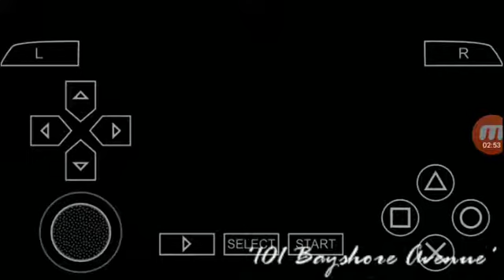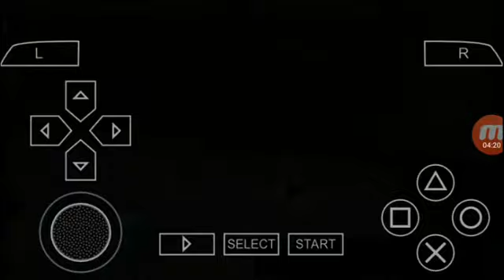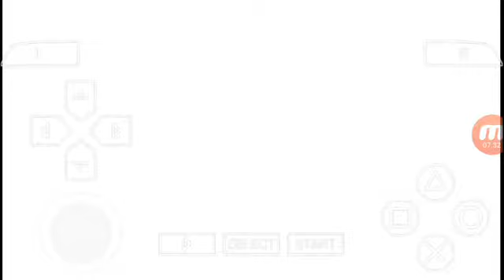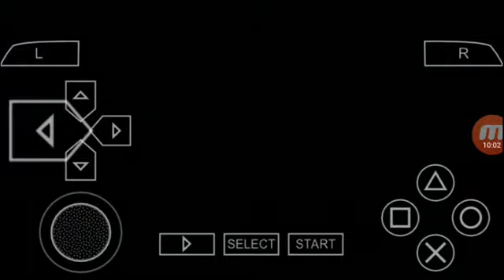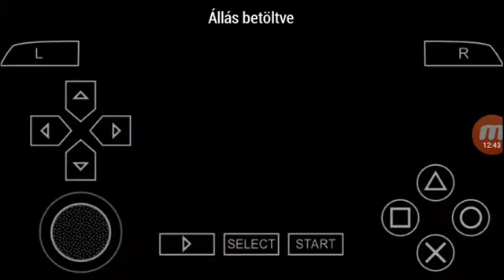GTA vice city stories ppsspp emulator gameplay